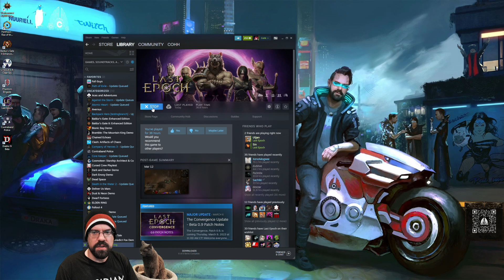CohhCarnage Plays Last Epoch (HC Primalist Run) - Episode 66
(Cozy)Cohh takes a look at Last Epoch to see what it has to offer.